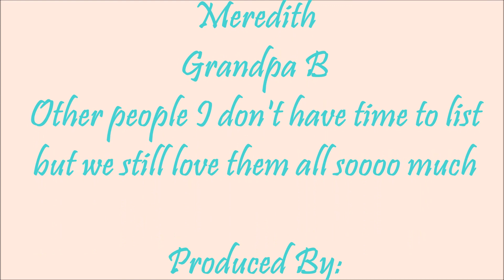Charity is 5!